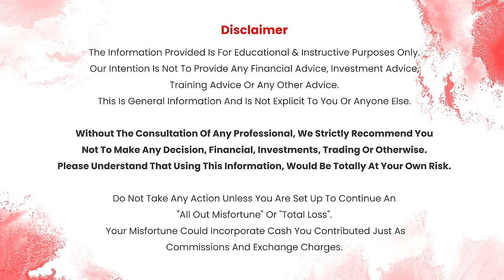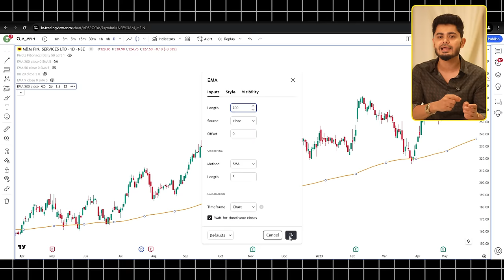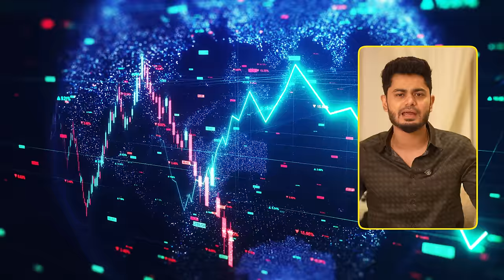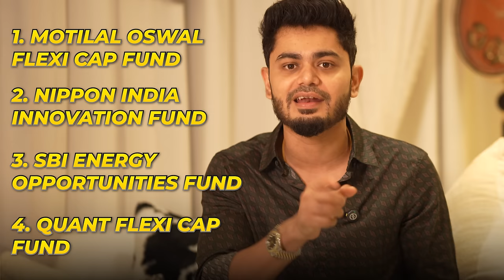How to INVEST in Stock Market?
Contact my Dedicated Team for Guidance in investing and begin your Journey now!

Instant Deposit Withdrawal for Booming Bulls Referrals.